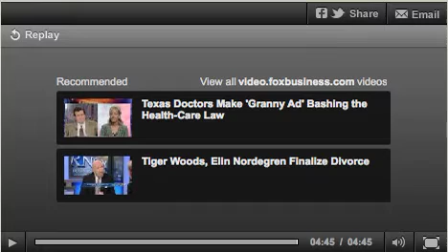John Patti / Varney & Co.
Legal expert John Patti discusses the financial ramifications following the break-up of the couple who own the L-A Dodgers.